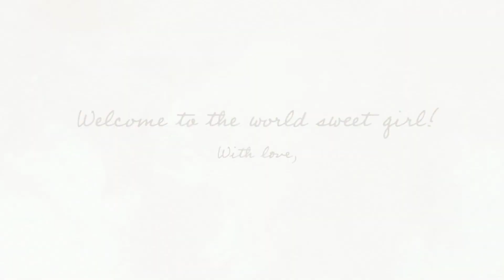Baby K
HM Photography & Boutique